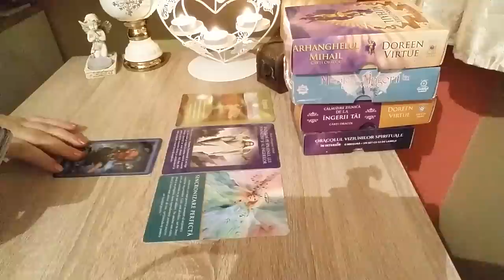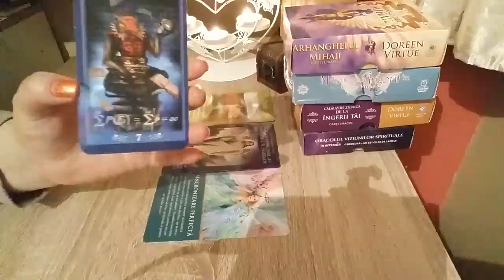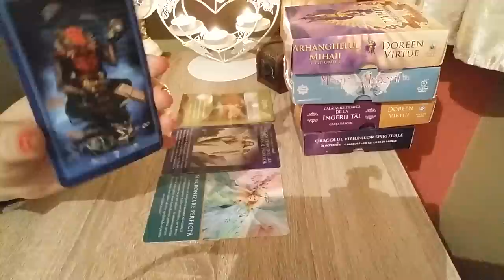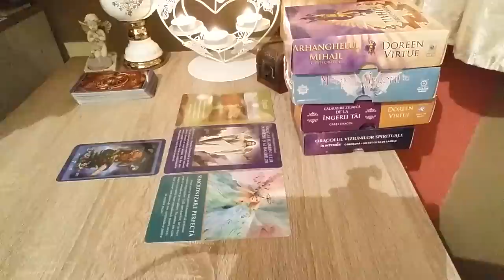VARSATOR August - Tot ce trebuie sa stii se afla aici!